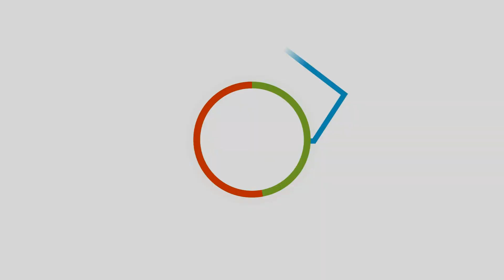Paladins WoC #19 - Ich mag ihn inzwischen! - Wheel of Champions (Talus)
VIEL SPAß